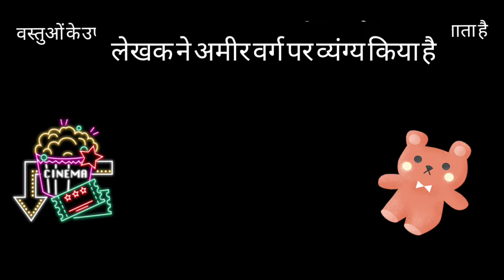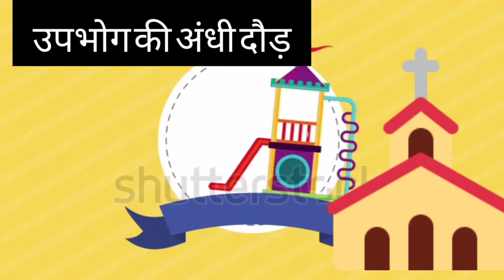कक्षा 9वीं हिन्दी पाठ 3। उपभोक्ता वादी संस्कृति ॥ class 9वीं हिन्दी chptr 3 upbhoktavad ki Sanaskrti